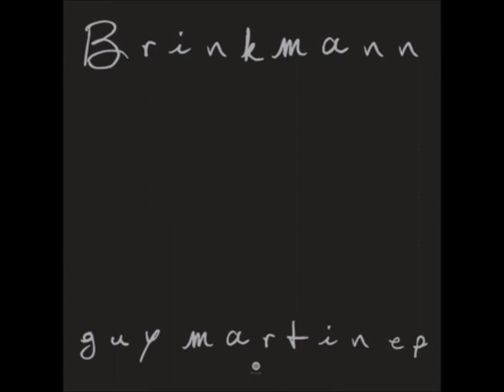Thomas Brinkmann - TT